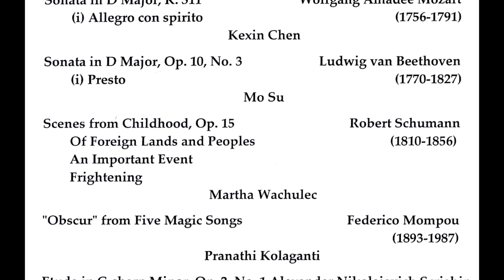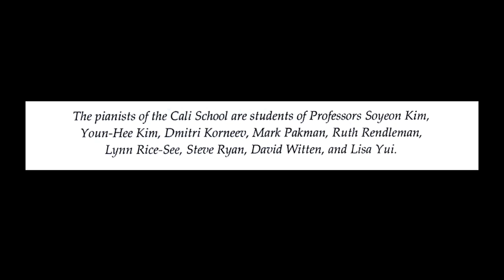Piano Recital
Piano Recital.  Performed on October 31, 2018, at the John J. Cali School of Music, Montclair State University.  Recorded and edited by Rodney Leinberger.

You can jump to a specific performance by clicking on the footages below.

00:00 - Denise Rodrigues
03:22 - Wanxiang Qiu
06:32 - Kexin Chen
10:12 - Mo Su
15: 37 - Martha Wachulec
20:23 - Pranathi Kolaganti
24:11 - Alejandro Guillén
27:34 - Basia Thomas
31:03 - Ethan Dunne
36:46 - Alex Walton
38:35 - Meng Wang & Kexin Chen
41:44 - Program